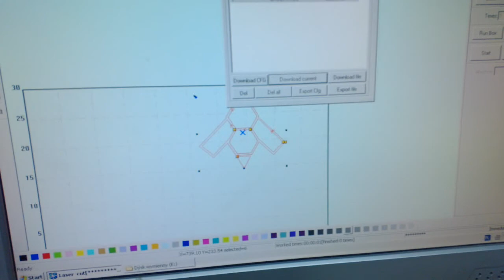Fab lab w gdańsku